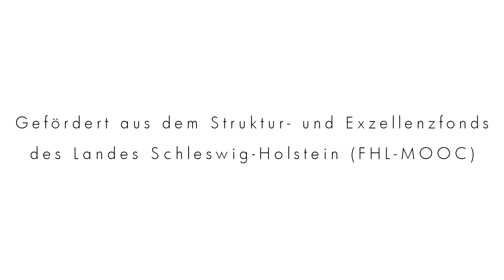Marketing Grundlagen einfach erklärt - Trailer für den MarketingMOOC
Marketing Grundlagen einfach erklärt

Wenn Heidi Klum ihre “Meedchen” in einen deutschen Kleinwagen steckt, das Nachwuchsmodel sich am Pool lässig die Beine rasiert und hinten an der Bar ein Mittzwanziger den Marken-Kaffee aufbrüht, dann wissen wir: die Marketers waren wieder am Werk.

Als Laie setzt man Marketing gerne mal mit “Werbung” gleich, dabei steckt in diesem interessanten Feld so viel mehr: es geht um alle marktbezogenen Aktivitäten gegenüber der Zielgruppe, um den Aufbau und Erhalt von Kundenbeziehungen.

Marketing beschränkt sich somit nicht nur auf die Bereiche Verkauf und Werbung, sondern umfasst eine Vielzahl an Aktivitäten von der systematischen Informationsgewinnung über Märkte oder die Gestaltung des Produktangebots, die Preissetzung, die Kommunikation und den Vertrieb. In diesem Online-Kurs Marketing lernst Du Grundzüge des Marketings kennen und erhältst einen Überblick über zentrale Konzepte, Strategien und Werkzeuge.

Heidi Klum lernst du vielleicht nie kennen, dafür aber alles um die Produkt-, Kommunikations-, Preis- und Distributionspolitik.

Dieser Kurs mit Prof. Dr. Marc Oliver Opresnik von der Fachhochschule Lübeck wird gestaltet, um die zentrale Funktion von Marketing in allen Unternehmensbereichen und darüber hinaus zu verdeutlichen.

Ferdinand Porsche, Gründer des gleichnamigen Sportwagenherstellers, sagte "Wir bauen Autos, die keiner braucht, aber jeder will" - Fakt ist, dass Porsche zu einem der profitabelsten Autohersteller weltweit geworden ist. Warum ist das so? Warum kann die In-Marke "True Religion" Jeans für 500€ verkaufen, Wrangler und Levi's aber nicht? Diese und viele weitere Fragen werden in diesem Kurs kollaborativ und praxisnah mit wissenschaftlichem Hintergrund beantwortet werden.
Der Kurs orientiert sich dabei an den einzelnen Schritten eines strategischen Marketingplans und erfasst Aspekte, wie zum Beispiel die systematische Informationsgewinnung und die Wahl geeigneter Markt- und Wettbewerbsstrategien, den Aufbau von Kundenbeziehungen sowie die Gestaltung des Produktangebotes, die Preissetzung, die Entwicklung von Kommunikationsmaßnahmen und den Aufbau einer zielgruppenorientierten Vertriebspolitik. Ziel ist es, den Teilnehmenden die Grundzüge des Marketings zu vermitteln, um bei Ihnen ein tieferes Bewusstsein für alltägliche Erscheinungen des Marketings zu schaffen. Dabei stehen unterschiedliche Konzepte, Strategien und Werkzeuge im Fokus des MOOCs.

Zur Person Prof. Marc-Oliver Opresnik
Marc Oliver Opresnik ist Professor für Marketing und Management sowie Member of the Board of Directors beim SGMI Management Institut St. Gallen. Darüber hinaus ist er Professor für Allgemeine Betriebswirtschaftslehre, insbesondere Marketing und Management, an der Luebeck University of Applied Sciences und Gastprofessor an diversen internationalen Hochschulen. Er war zehn Jahre lang erfolgreich im Management eines internationalen Weltkonzerns tätig und ist Autor zahlreicher Artikel und Fachbücher. Zusammen mit Kevin Keller und Phil Kotler, dem bekanntesten Marketing-Professor der Welt, zeichnet er als Co-Autor für die deutsche Ausgabe von „Marketing Management“, der „Bibel des Marketings“, verantwortlich. Er ist Chief Research Officer bei Kotler Impact Inc. und arbeitet als Trainer, Keynote-Speaker und Berater für zahlreiche Institutionen, Regierungen und globale Konzerne. Mit seiner langjährigen internationalen Erfahrung zählt Marc Opresnik weltweit zu den renommiertesten Experten für Marketing, Strategisches Management und Verhandlungsführung.